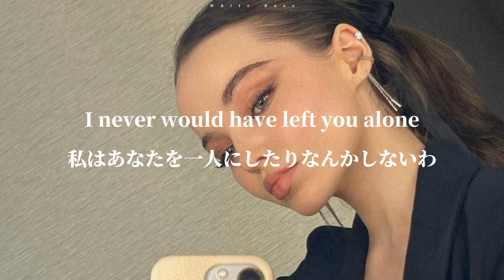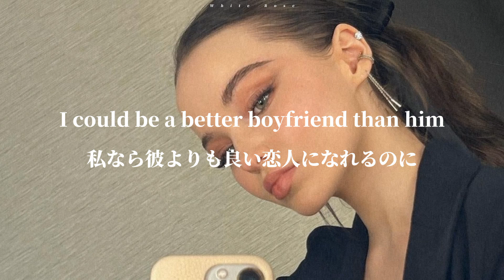【和訳】Dove Cameron Boyfriend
意訳多めです。
英語は勉強中なので、こんな訳仕方もあるんだみたいなの軽い感じで見ていただけると嬉しいです。
和訳の間違いのご指摘は受け付けておりません。
たくさんの高評価やコメントを待ってます🙈💗